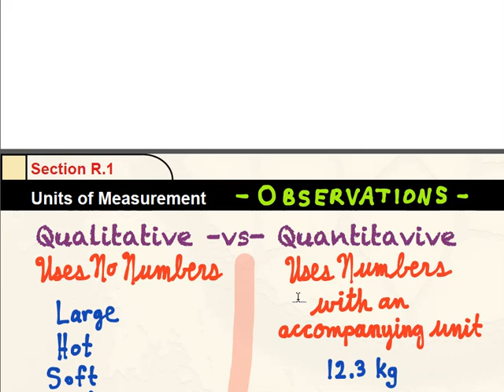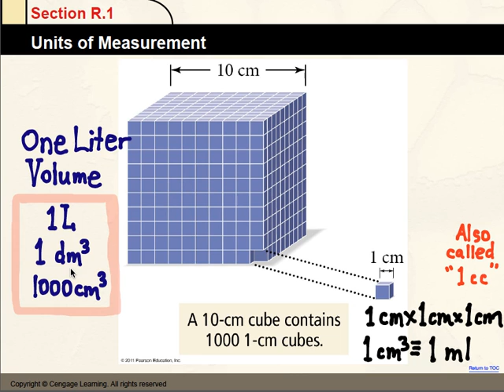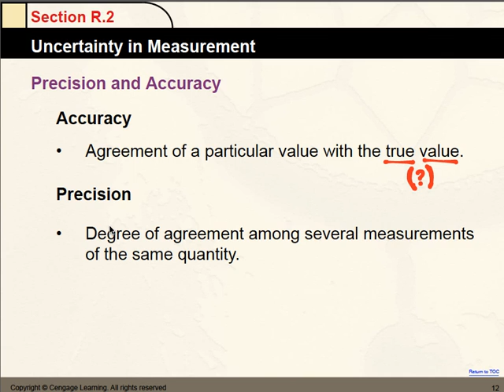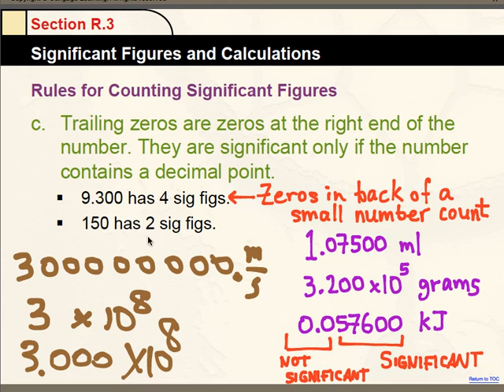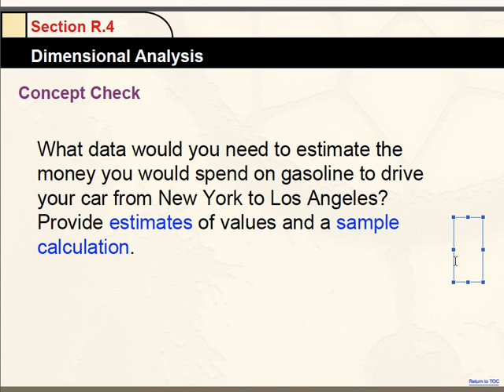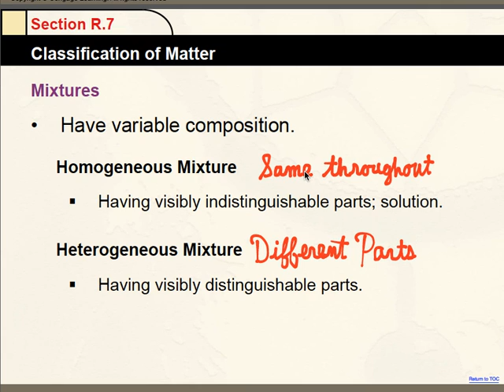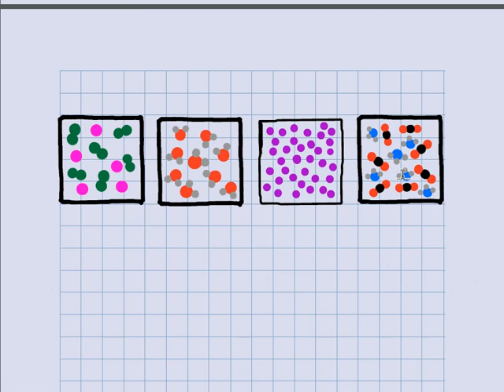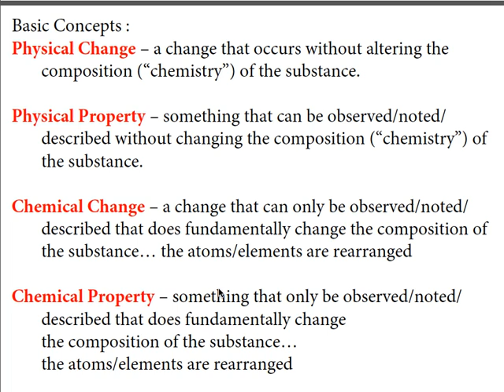Review Chapter Lecture